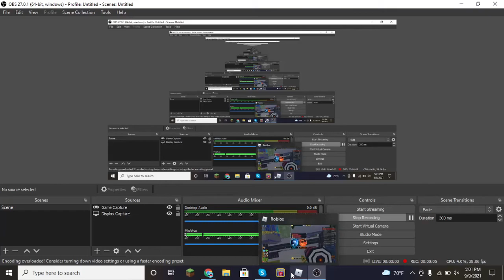WE GOT THE ATV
YES I SAVED 50,000 AND GOT THE ATV(it sucks booty tho)